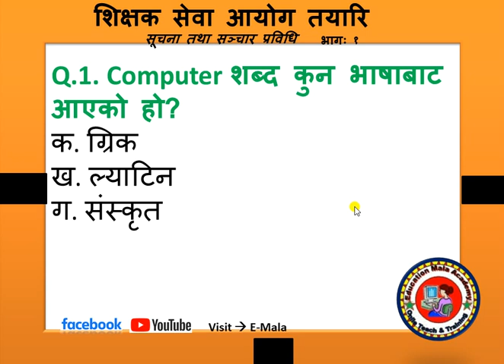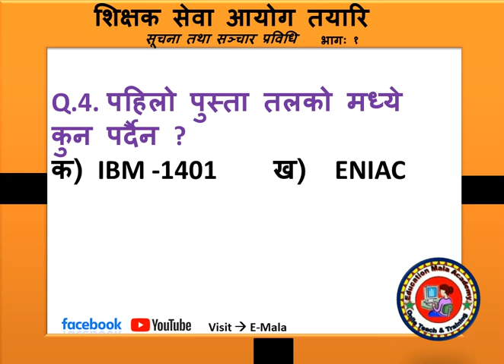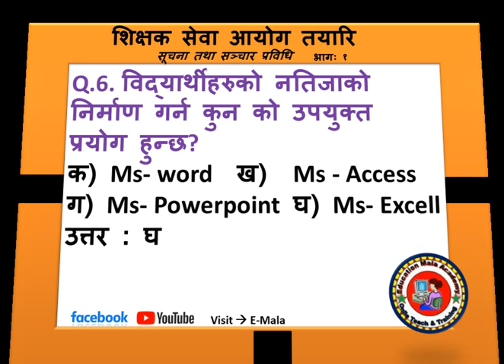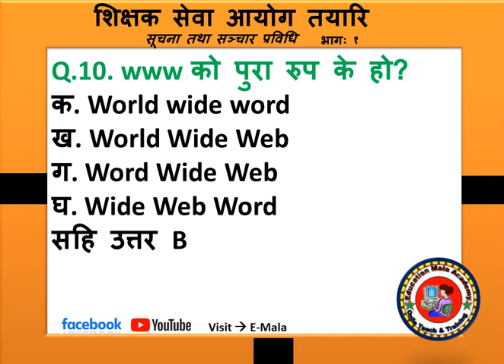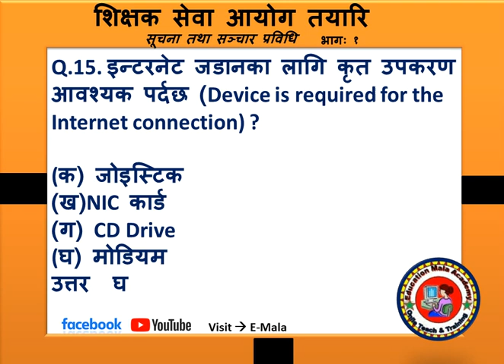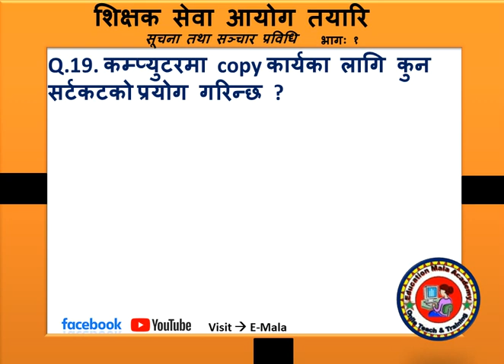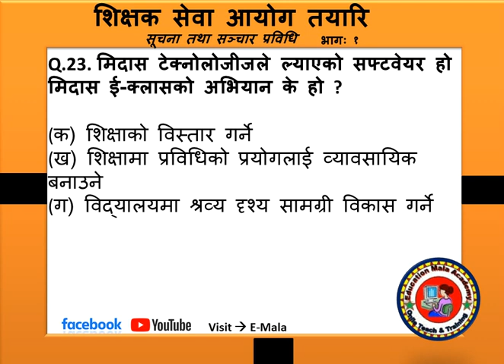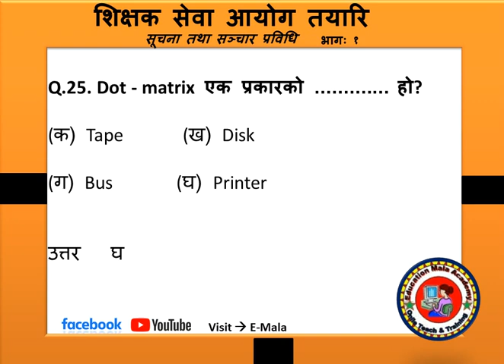ICT MCQ सुचना भाग १ || सुचना र प्रविधी सम्बन्धी नमुना प्रश्नहरु || शिक्षक सेवा आयोग